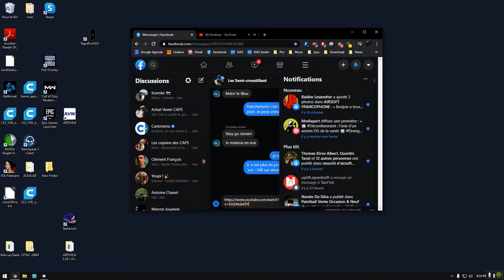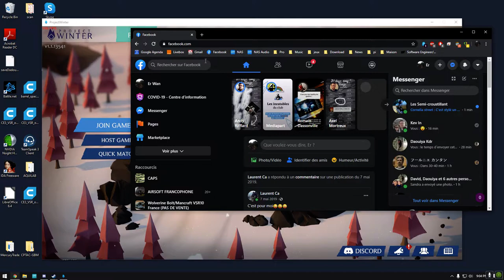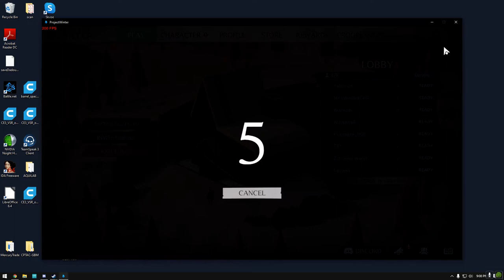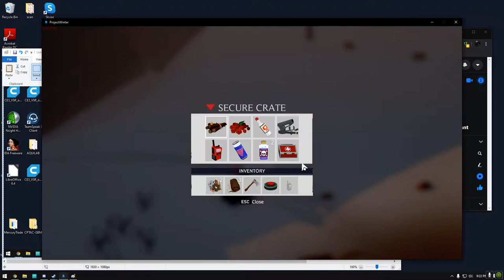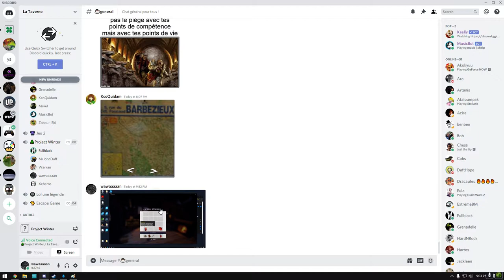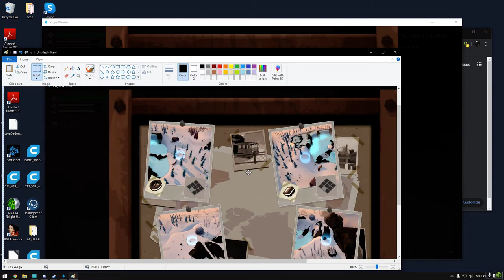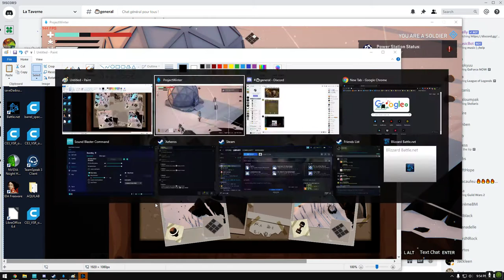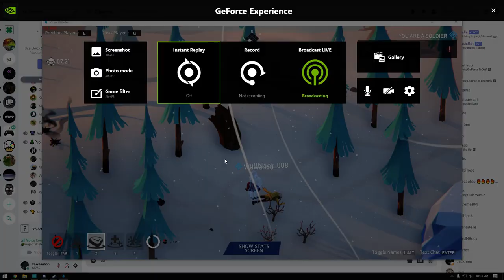Desktop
GPU: GeForce GTX 1080
CPU: AMD Ryzen 7 3700X 8-Core Processor
Memory: 16 GB RAM (15.95 GB RAM usable)
Current resolution: 1920 x 1080, 144Hz
Operating system: